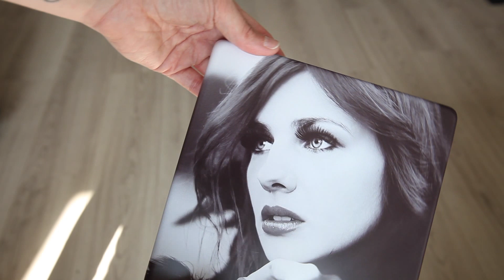STEELPRINT.NL HD METAL - Mat en glans verschil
In dit filmpje laten wij u het verschil zien van de diepgedrukte materialen met een matte finish en glans finish.

- Vlakke aluminium plaat met matte finish
- Vlakke aluminum plaat met glanzende finish
- Diepgedrukte (Canvas) plaat met matte finish
- Diepgedrukte (Canvas) plaat met glanzende finish

Laat uw foto afdrukken op hoogwaardige aluminium platen.
Laat je verwonderen door de enorme kleurkracht en de intense diepte van uw foto.

Anders dan dibond en plexiglas zijn deze materialen water en uv-bestendig doordat de kleuren ín de coating zitten in plaats dat ze op het materiaal geprint worden...

PanelPrint is specialist in het bedrukken van speciale materialen voor zowel de zakelijke markt als de consumentenmarkt. In 2012 zijn we begonnen met printen op hout, gevolgd door HD metal, aluminium, zink, akoestisch materiaal en binnenkort ook op beton! Elk materiaal heeft een eigen stijl, waardoor jouw foto's en producten écht tot hun recht komen en een unieke karakteristieke uitstraling krijgen.

Ons creatieve team denkt en werkt altijd met je mee, zodat jouw foto of product al je verwachtingen overtreft. Daarnaast staan de kwaliteit en duurzaamheid van onze materialen bij ons altijd voorop voor een langdurig en optimaal resultaat.